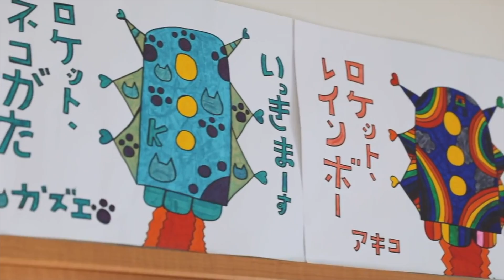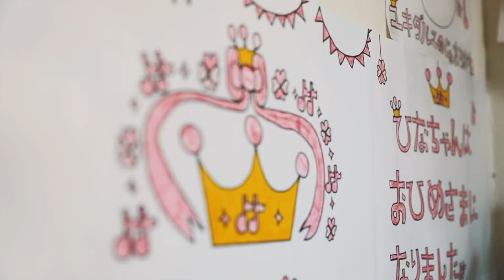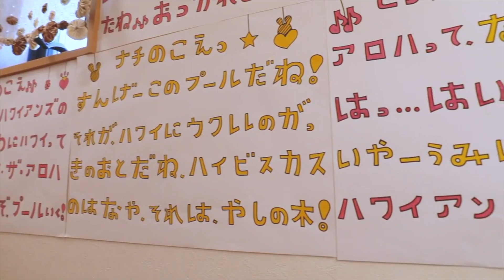美術的才能を持つ知的障害あるいは精神疾患を持った作家たちの制作風景| The Art of the Rough Diamonds 2021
美術的才能を持つ知的障害あるいは精神疾患を持った作家たちの作品を集めて、セガサミーホールディングス株式会社本社ロビー内にて開催される「アート・オブ・ザ・ラフダイヤモンズ　ダイヤの原石たち展 2021」に出展する作家さんたちの制作風景を集めた動画です。